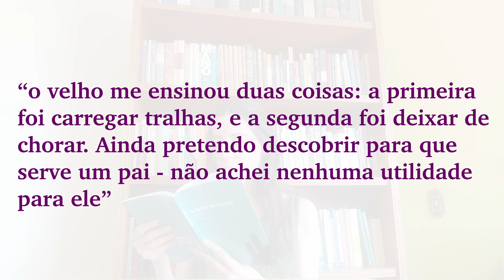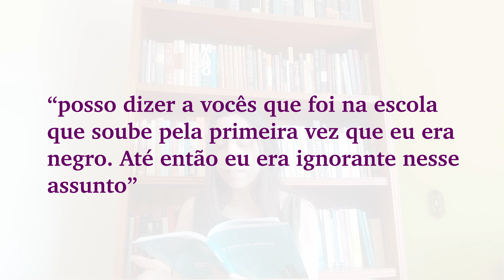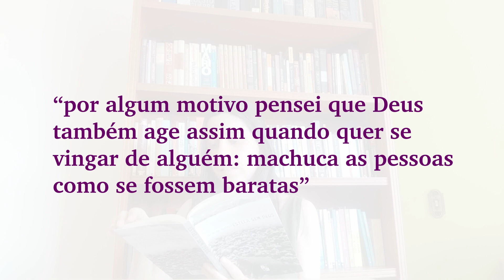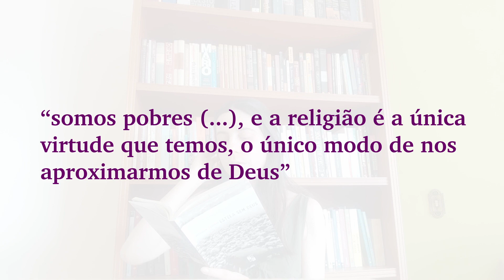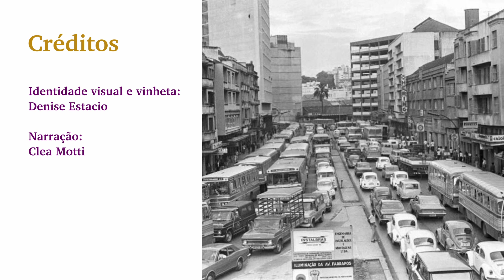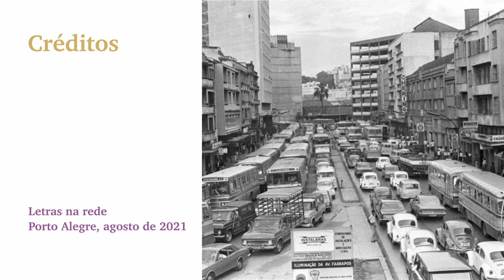Entre Porto Alegre e o Rio de Janeiro nos romances de Jeferson Tenório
No último vídeo da série sobre escritores de Porto Alegre, Sofia Reck fala sobre Jeferson Tenório e as suas duas primeiras obras: O Beijo na Parede e Estela sem Deus.

Imagens utilizadas:
Foto Jeferson Tenório: Carlos Macedo/Feira do Livro.
Foto Porto Alegre - Fonte: acervo Ricardo Reischak.

Créditos

Apresentação e roteiro: Daniele Gualtieri. Edição: Rodrigo Dias. Identidade visual e vinheta: Denise Estacio. Narração: Clea Motti. Equipe consultiva: Bruna Nunes, Christini Roman, Daniele Gualtieri, Denise Estacio, Elen da Silva, Ícaro Carvalho, Jéssica Fraga, Júlia de Campos, Lucas Cyrino, Marina Malka, Marisa Lajolo, Monica Chagas da Costa, Regina Zilberman, Rodrigo Dias e Sofia Reck. Supervisão de conteúdo: Regina Zilberman.

Letras na rede, agosto de 2021.